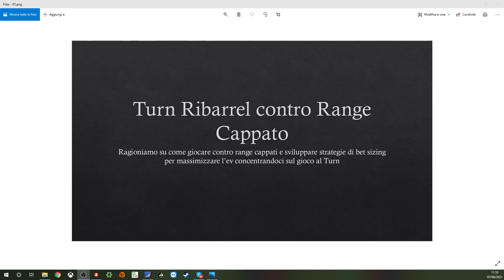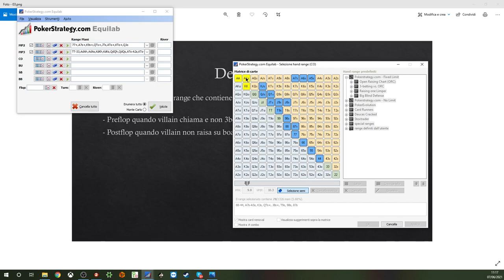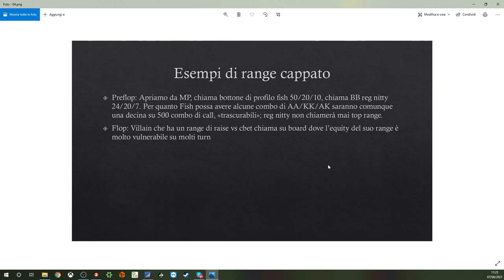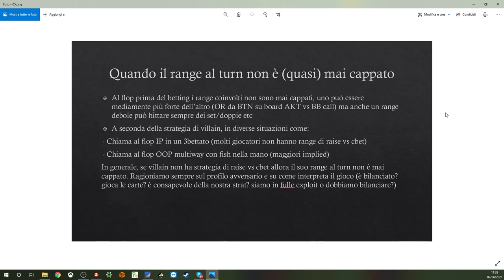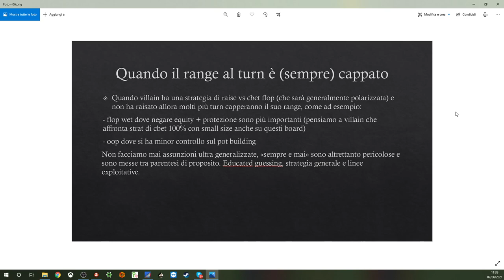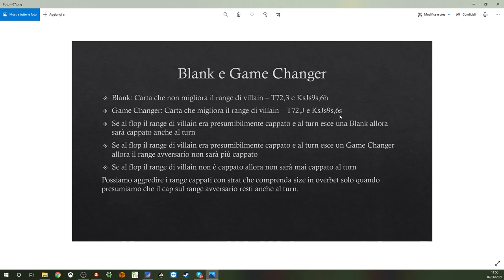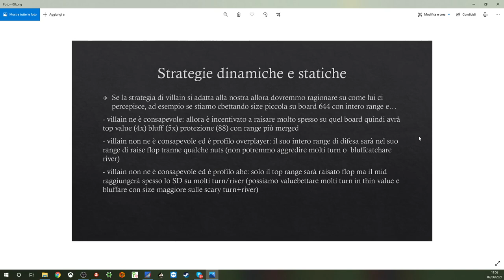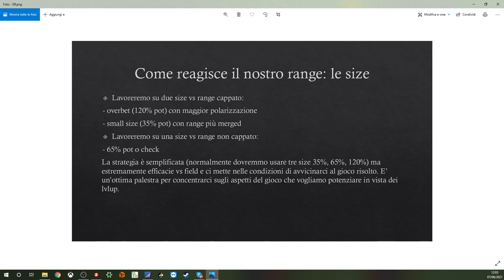Turn Ribarrel, aggredire i range cappati con sviluppo della strategia su più size - Parte 1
Hey guys, un po' per farmi perdonare per i pochi video poker related che carico ultimamente, un po' perché era comunque argomento settimanale da trattare con i ragazzi del Crazy Team (e un po' perchè sono sicuro che mi darete taaanti likes ai video di Isaac se no non vi faccio più video pokeristici 😂) eccoci a parlare di alcuni concetti relativamente avanzati. Armatevi di pazienza e sparate a zero con le domande, magari mettiamo pure una parte dove usiamo solo un solver (cosa che preferirei evitare ma gg, se serve lo si fa).
- definizioni e premesse
- range cappati
- sviluppo della strategia su diverse size
- spostamento dell'equity sui turn e reazione del range avversario
- livello di consapevolezza del nostro avversario sulla nostra strat e suoi adattamenti
Il resto lo vediamo nella seconda parte del video così da approfondire lo sviluppo del nostro range tra le diverse size e che TP accompagnare alle nostre scelte.
Per qualsiasi domanda spammate pure a zero, non sarà proprio come se fossimo in chat di gruppo nel CrazyTeam ma ci proviamo 💪